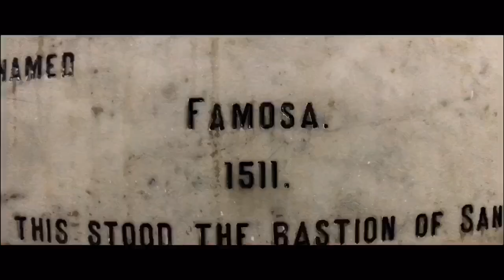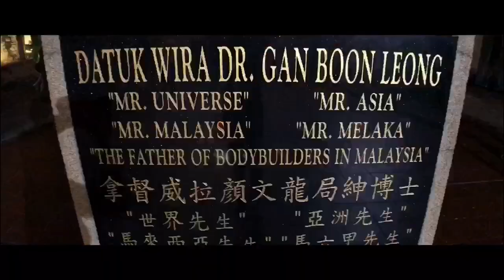TRIP TO MELAKA | ULANZI ANAMORPHIC LENS | FADER ND FILTER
Kalini kita shooting di Melaka pula, buat practice kasi mantap.
Using nd filter helps me alot during shooting but theres some of the negative part yang mana phone jadi bertambah tambah berat so gimbal memamg susah nk stable, so struggle jugak nak hold but then kalau salah hold terbalik balik gimbal. Second lens cap tak bersesuaian dengan filter. So setiap kali nak guna baru pasang then need to take it off bila dah habis shoot. So macam leceh sikit. Overall memang termantul choq.
So enjoy and burn your 3 minutes watching my video guys!!
Do follow our ig @lukeisml & @aimi.afrina